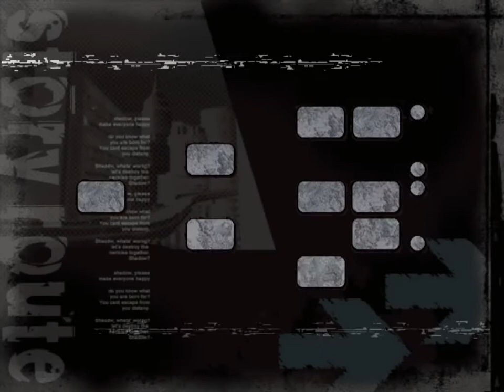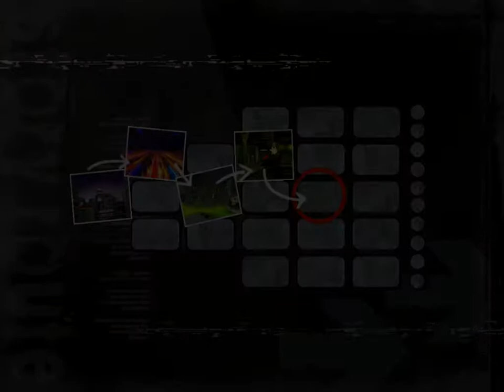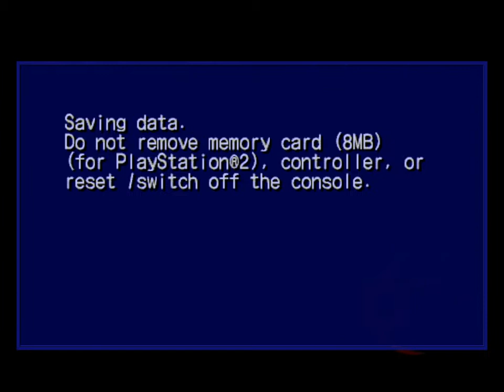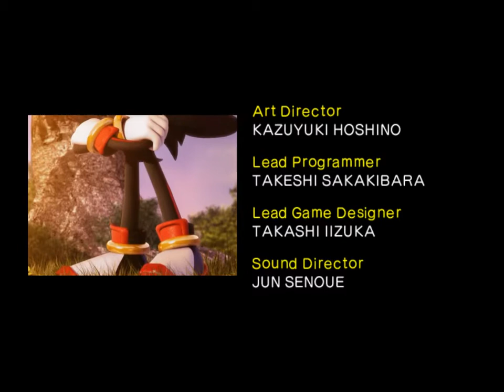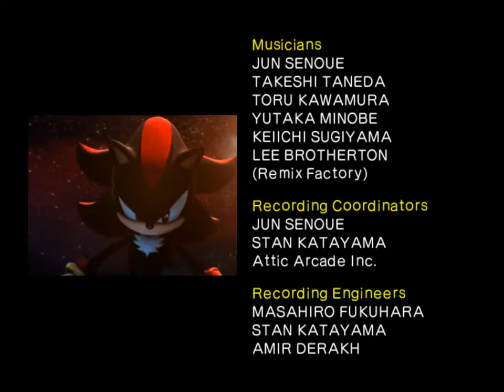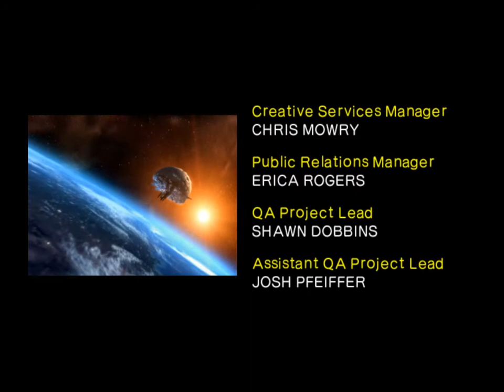[Rus] Летсплей Shadow The Hedgehog. #10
Path 56: Answer from the Black Comet

Shadow the Hedgehog — компьютерная игра серии Sonic the Hedgehog, выпущенная для игровых консолей GameCube, PlayStation 2 и Xbox в ноябре 2005 года. В 2013 году была переиздана для PlayStation 3 и распространялась только на территории Японии через сервис PlayStation Network в разделе «PS2 Classics». Разработкой занималась студия Sega Studio USA (известная ранее как Sonic Team USA).

Согласно концепции последних игр, таких как Sonic Adventure и Sonic Heroes, Shadow the Hedgehog является трёхмерным платформером. Большинство уровней имеют три возможные миссии — «Hero», «Dark» и «Normal», поэтому игрок должен сам выбрать в каком стиле должна проходить игра; некоторые уровни имеют только две стороны. На этот вид игрового процесса ссылается лозунг игры: «Герой или злодей? Вы решаете». Сюжет основан на попытках ежа Шэдоу, созданного дедом доктора Эггмана, Джеральдом Роботником, и страдающего от амнезии, узнать о своём прошлом.

Разработка Shadow the Hedgehog началась после выхода Sonic Heroes, в 2004 году. После выхода проект получил от критиков в основном негативные отзывы, но ему сопутствовал коммерческий успех. Обозревателям не понравилась мрачная атмосфера и использование огнестрельного оружия, но хвалили за реиграбельность. К июлю 2006 года было продано 1,6 миллионов копий игры[3]. Shadow the Hedgehog стала последней игрой в серии Sonic the Hedgehog, разработанной в Sega Studio USA; в 2008 году она была снова объединена с японской командой Sonic Team.